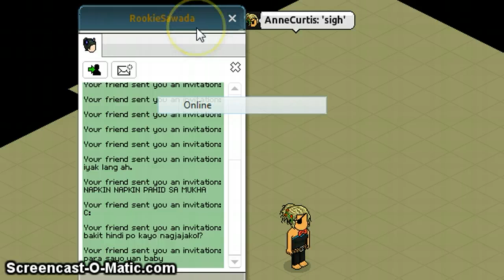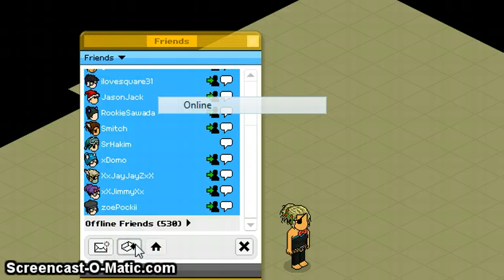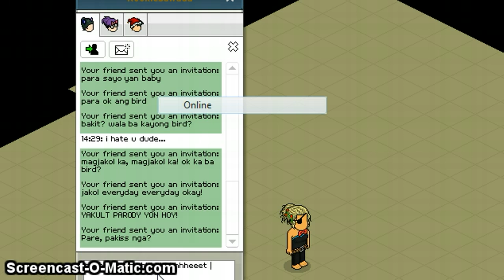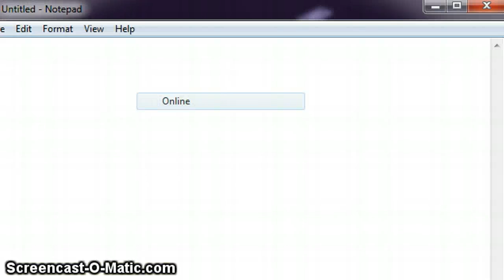(FRESH-HOTEL) drop ur junk!